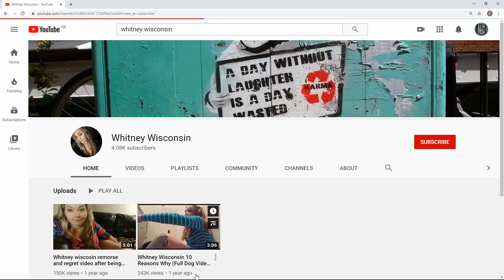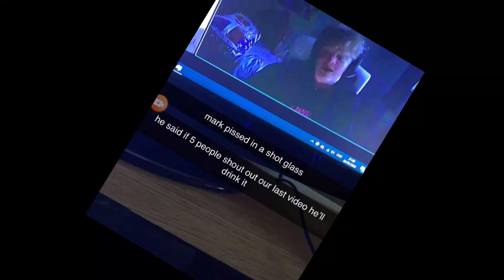HE DRANK HIS OWN PEE ? (Not Click Bait)